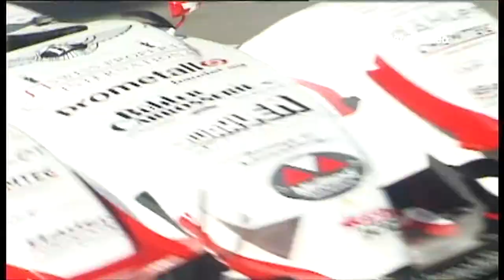Schweizer Bergmeisterschaft der Rennsportwagen 2011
Real racing is starting at 00:20

Championnat Suisse de la Montagne des Voitures de Competition 2011
 1. STEINER Marcel E2-SS/ Osella FA30 Zytek
 2. VOLLUZ JOEL E2-SS/ Reynard 95D
 3. LACHAT Florian E2-SS/ Tatuus Mugen